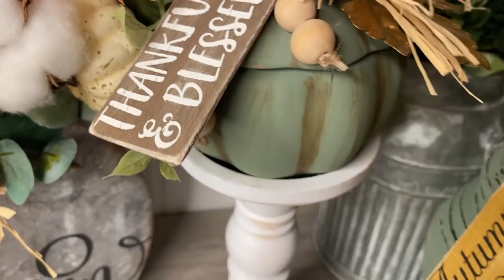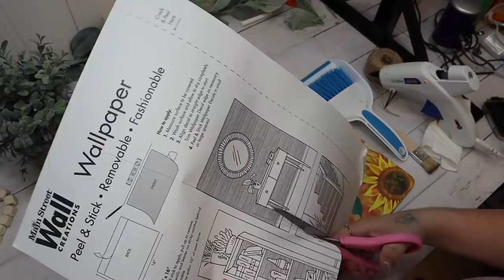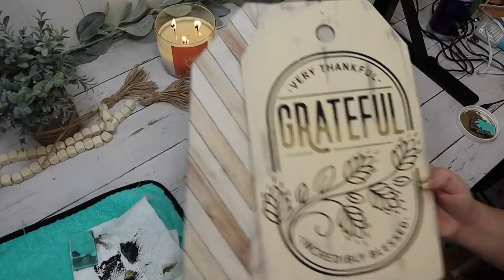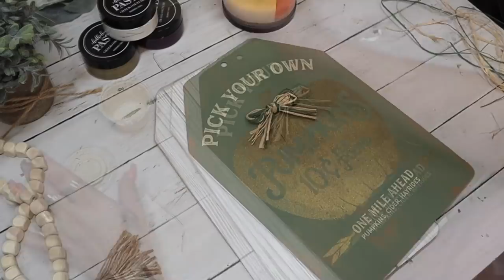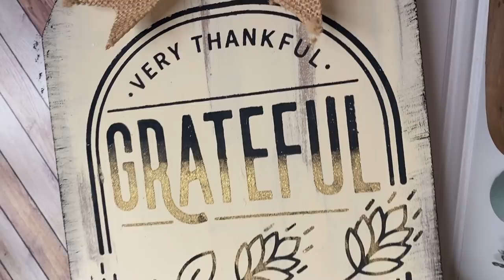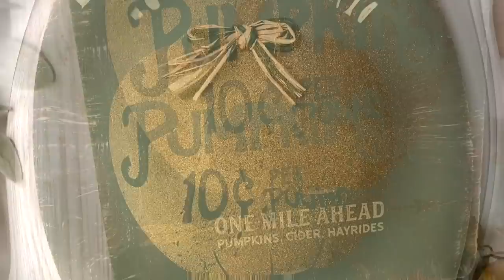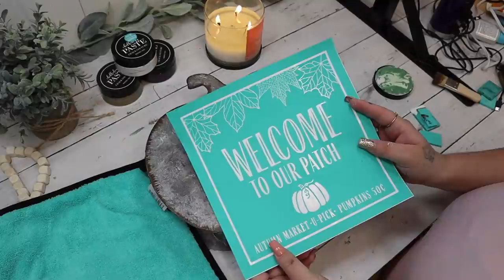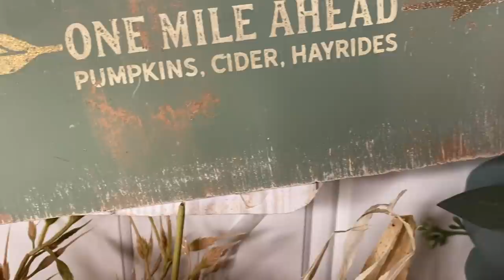🍂 LAST MINUTE DOLLAR TREE FALL DIY'S | EASY HIGH END FALL DECOR ON A BUDGET USING DOLLAR TREE ITEMS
🍂 MINUTE DOLLAR TREE FALL DIY'S | EASY HIGH END FALL DECOR ON A BUDGET USING DOLLAR TREE ITEMS 🍂

In todays video, I show you how to create high-end dollar tree FALL decor that look high-end while staying on a budget !

CHALK COUTURE ITEMS USED IN THIS VIDEO (KEEP IN MIND YOU CAN ADD AND SUBTRACT FROM YOUR CART):👇🏼👇🏼👇🏼

xoxo~ Melissa